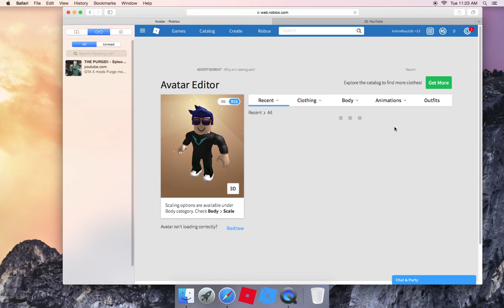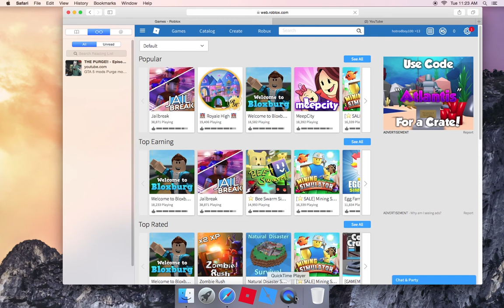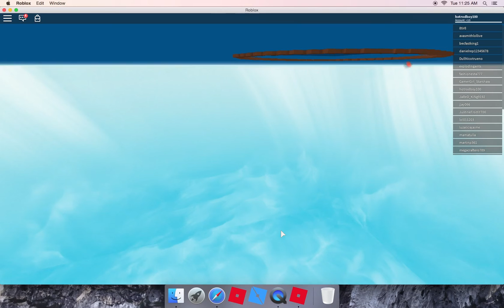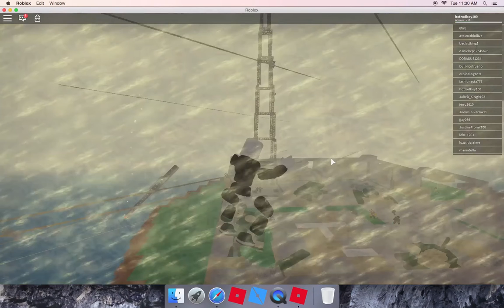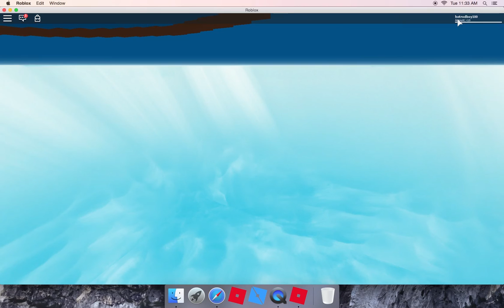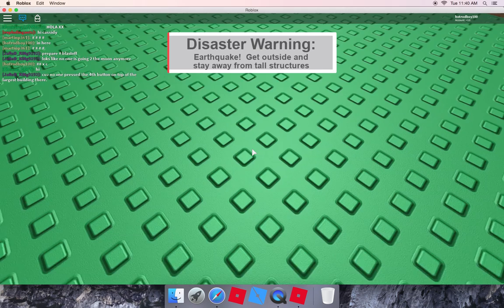Roblox Natural Disaster pretending to be guest